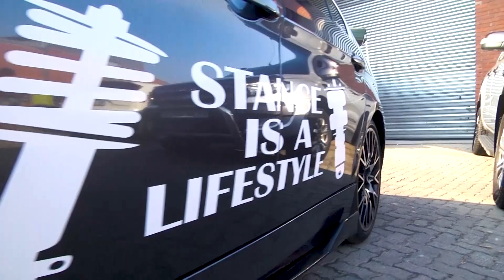Kasi Car Culture Special | Promo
As the KCC team gear up for a brand-new season of Mzanzi's favourite Kasi motoring show, we look back on some of your favourite inserts featured in season 8.